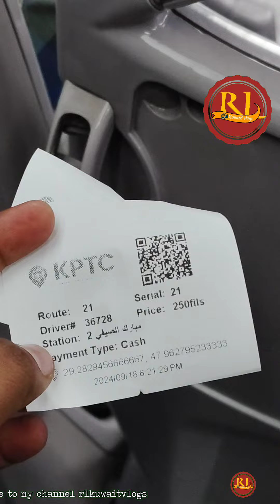చిన్న నాటి జ్ఞాపకాలు 🫂🫂🫂🫂 బస్సు కోసం వెచ్చి చూడడం గుర్తుకు వచ్చాయి 😌rlkuwaitvlogs